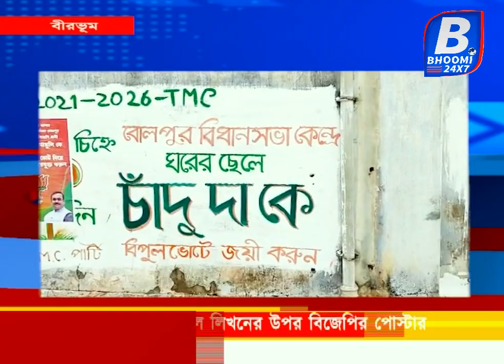তৃণমূলের দেওয়াল লিখনের উপর বিজেপির পোস্টার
নির্বাচনের ঠিক আগের দিন তৃণমূলের দেওয়াল লিখনের উপর পোস্টার সাঁটিয়ে দিল বিজেপি। ঘটনাটি ঘটেছে বীরভূমের বোলপুর বিধানসভা কেন্দ্রের ইলামবাজার ব্লকের হালসিডাঙ্গা গ্রামে। ঘটনার পরিপ্রেক্ষিতে তৃণমূলের পক্ষ থেকে প্রশাসনকে অভিযোগও জানানো হয়। তদন্তে নেমেছে ইলামবাজার থানার পুলিশ। যদিও বিজেপি নেতৃত্বের দাবি পুরো বিষয়টি খতিয়ে দেখেই তারা বক্তব্য জানাবেন ।